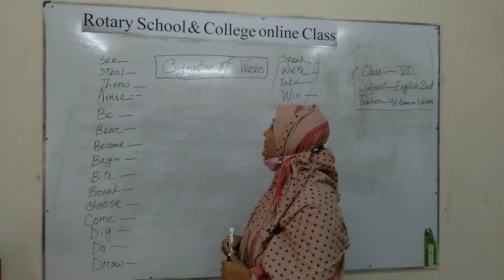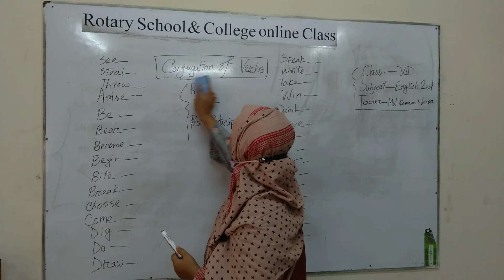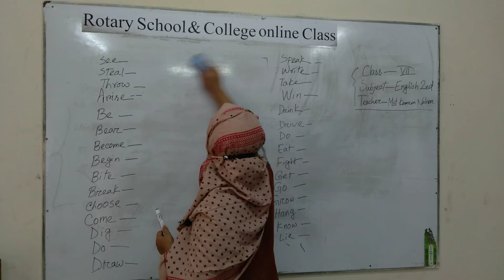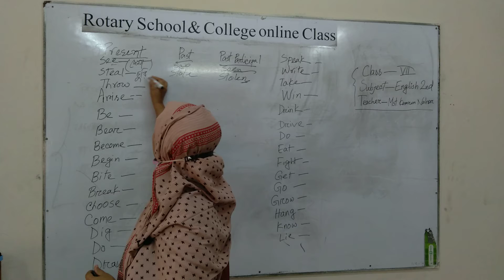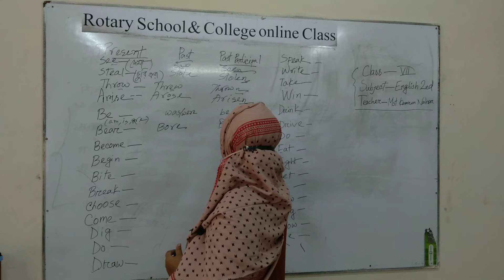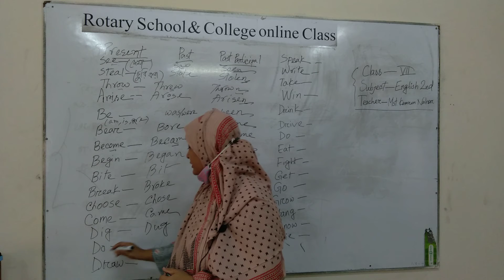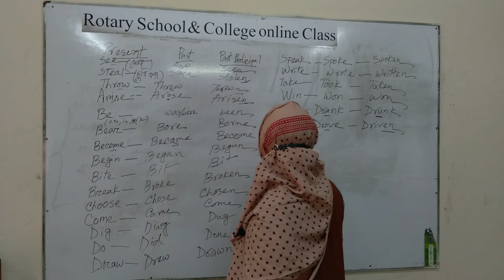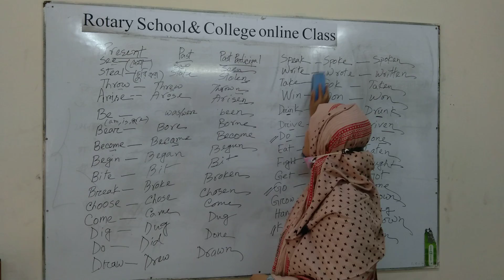Class: VII; English 2nd Paper; Presented by: Mrs Kamrun Nahar Sandha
Class: VII; English 2nd Paper;
Presented by: Mrs Kamrun Nahar Sandha